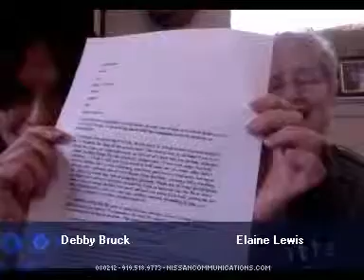Health-Inn - 080612 - w Elaine Lewis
Host Debby Bruck, HWC, with co-host Dr. Deepak Sharma.

Mondays 11am-Noon Eastern.

The show where we discuss how to bring "health in" to our bodies, minds and spirits. A safe haven where soul food and nutritional healing comes in many forms.